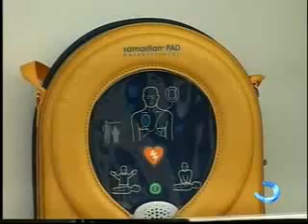В Аджарии установили дефибляторы